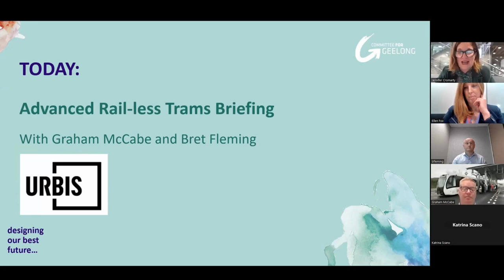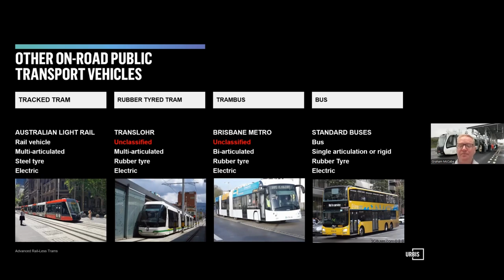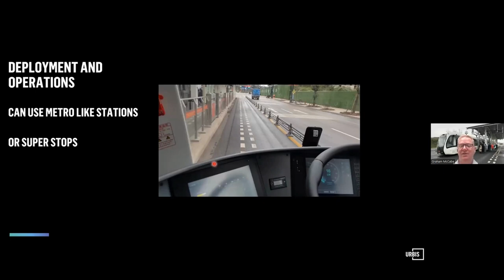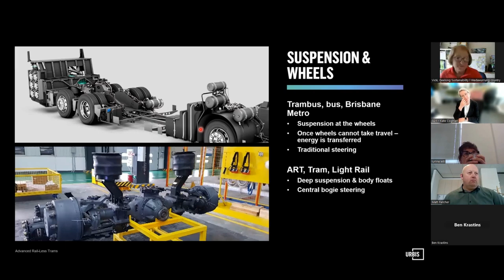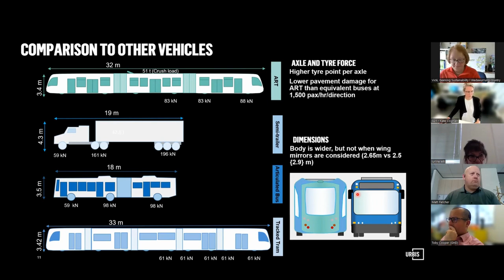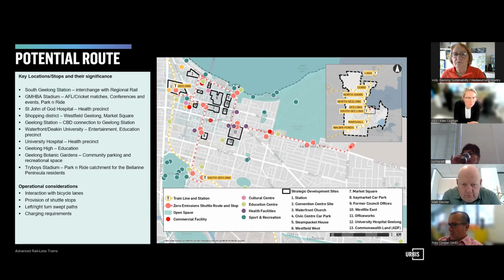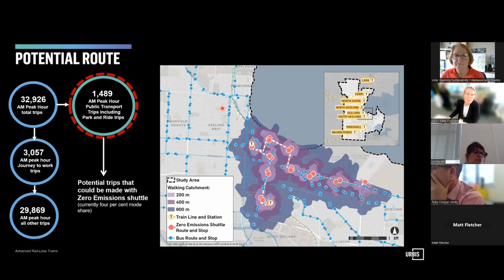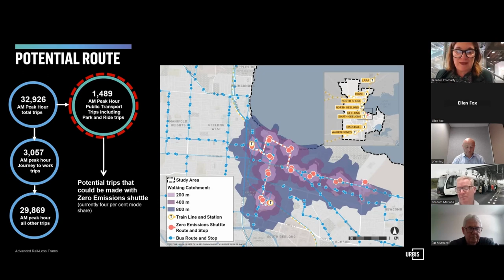Advanced Trackless Trams Briefing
Committee for Geelong online Member Briefing with transport expert Graham McCabe from Urbis will outline the key features of the technology and the proposed trial route for Geelong.